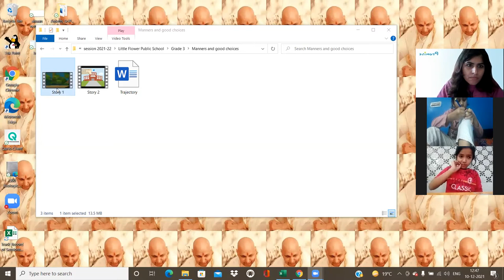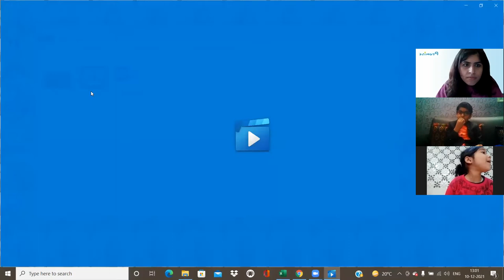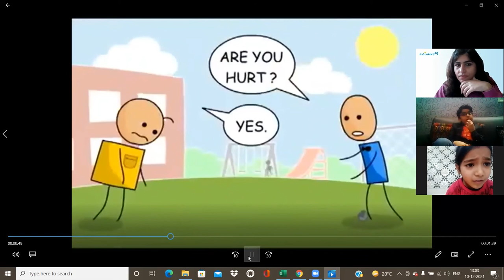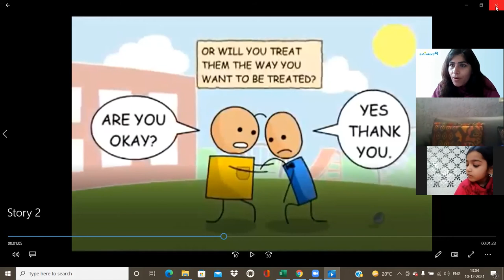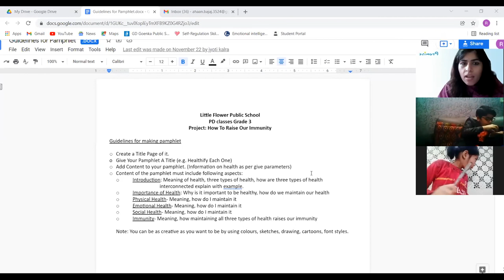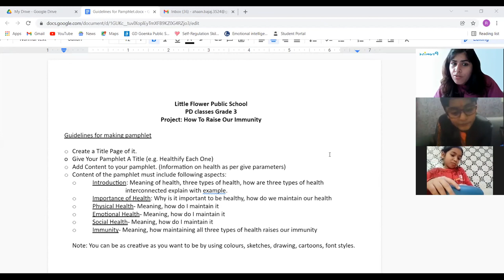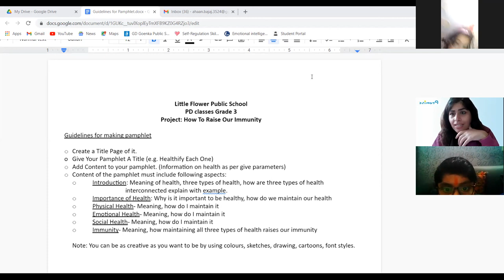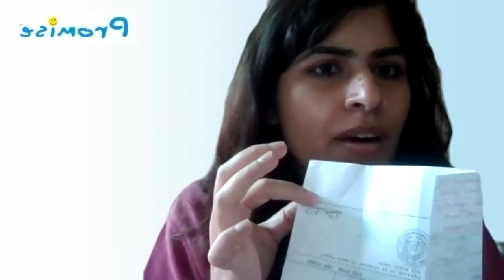VALUES, MANNERS & CHOICES_III-A,B,C_10.12.2021 (LFIS)